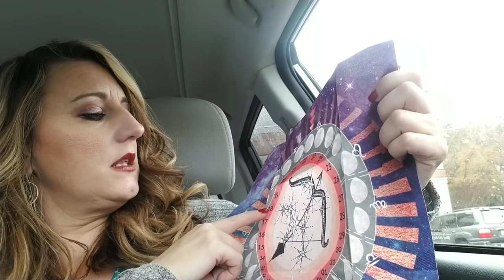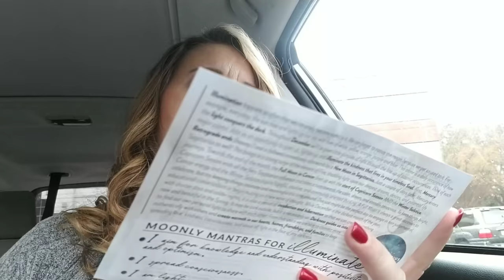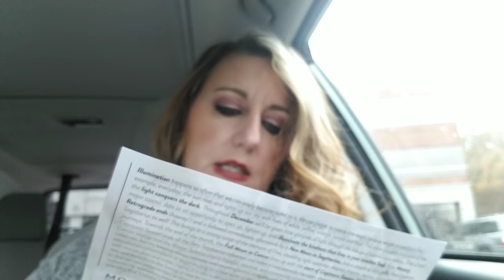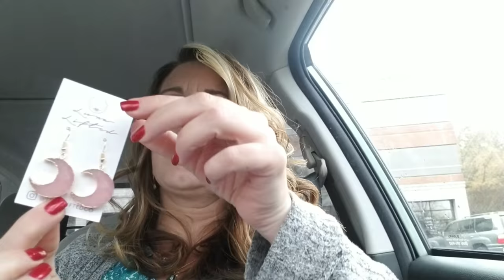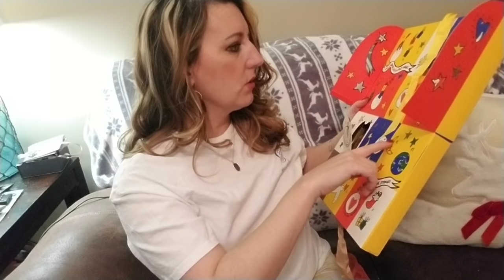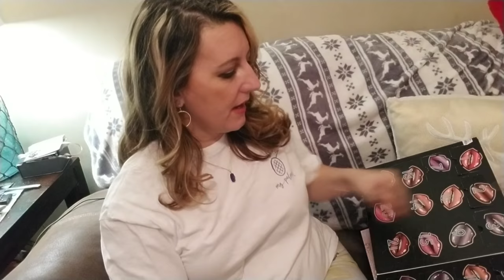Vlogmas day 5! New moon box, and holiday sparkle with Fashom!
Welcome what a fun day moon box and fashom links below for you
Fashom get 10.00 when you use my link I also will get 10.00

Glossy box 99.00 over 350.00 worth of product!

L'occitan advent calendar 59.00

Winkylux rose gold lip balm

Target sparkly shoes